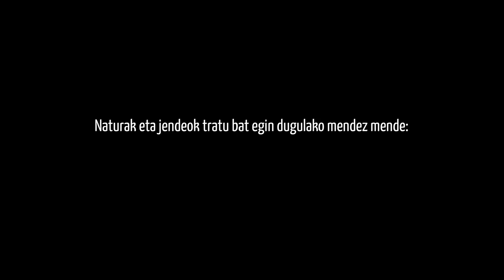'Aralar, mundua leku den lurra' dokumentalaren estreinaldia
| Goraino bete da Donostiako Principe aretoa 'Aralar, mundua leku den lurra' dokumentalaren estreinaldian. Berria TBk bi zuzendariekin hitz egiteko parada izan dute eta filmean parte hartu duten hainbat lagunen iritziak jaso ditu.